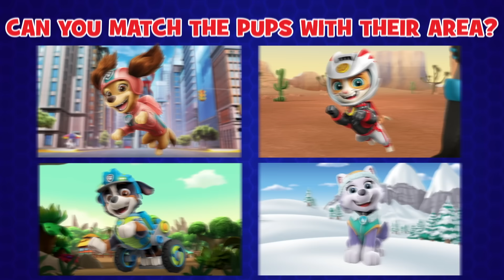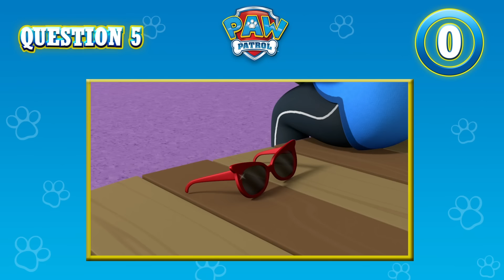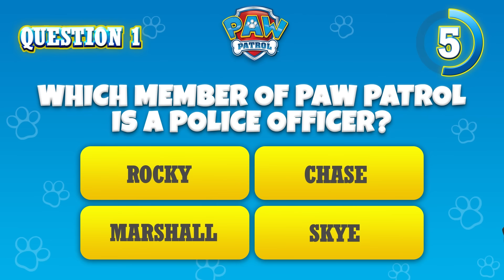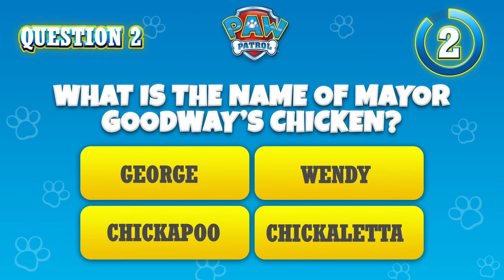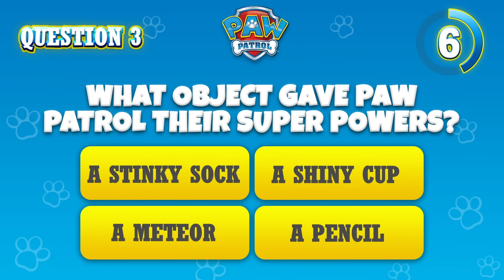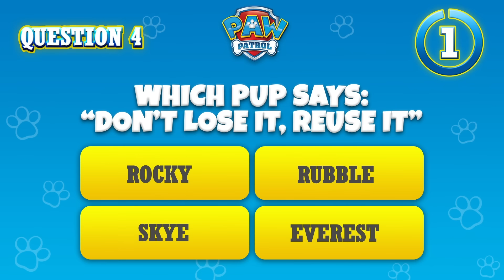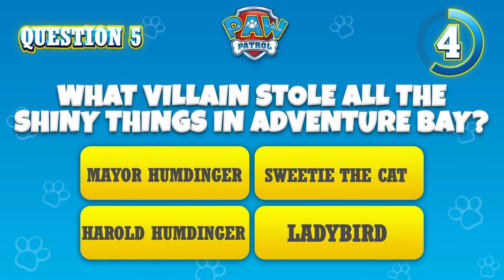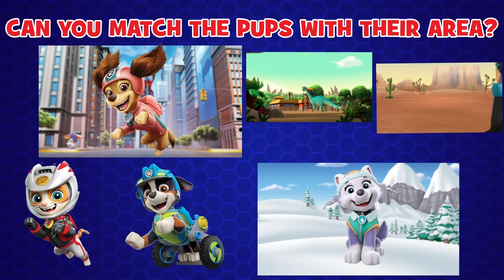Best Sea Patrol Water Rescue Episodes! | PAW Patrol | Cartoons for Kids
In this PAW Patrol rescue episode compilation for kids, Marshall surfs down a Volcano with Miss Marjorie, and Zuma and Skye save Chickaletta and Roosterio.